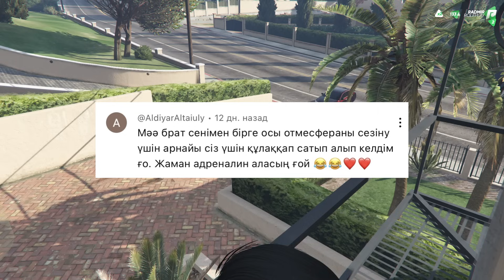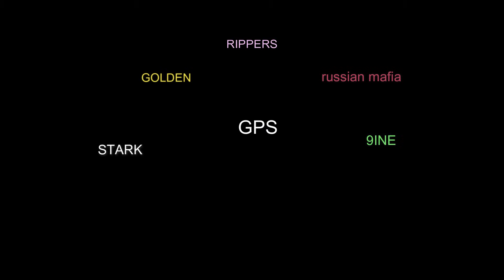Қазақ бандасын аштым (Radmir2)